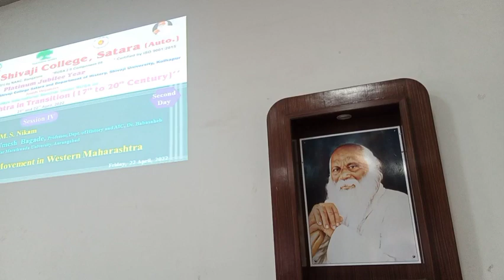Dr.Umesh Bagade, Cultural Movement in Western Maharashtra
Rayat Shikshan Sanstha’s Chhatrapati Shivaji College, Satara (Autonomous)
 Department of History, Chhatrapati Shivaji College, Satara and
 Department of History, Shivaji University, Kolhapur jointly organize
 International Seminar on
“Western Maharashtra in Transition (17th to 20th century)”
(under the Aegis of RUSA 2.0 (Component-8)
 on 21st  & 22nd  April, 2022